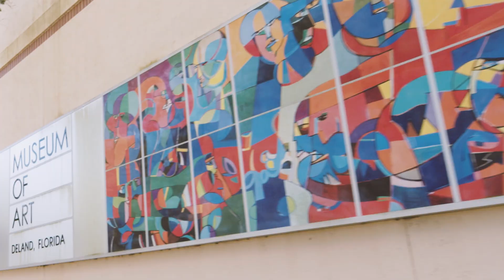What's Up in West Volusia! Episode 5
Welcome to What's Up in West Volusia, Episode 5. This series highlights the best of Where to Stay, Where to Eat and What to do in West Volusia. In this episode we visit some of the Little Gems of the county including museums, restaurants, bakeries and historic hotels.